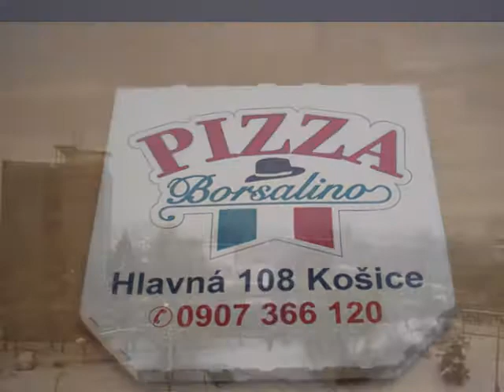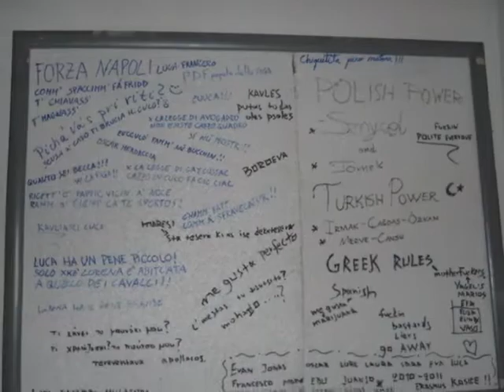Erasmus Kosice 2010 - 2011 Popradska 76 The Movie!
semos el malos semos el diablo production